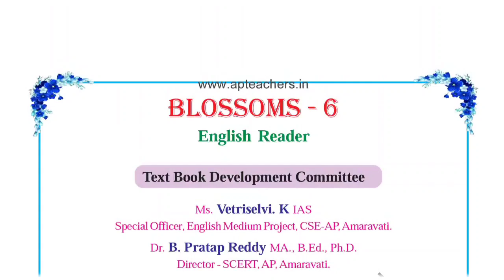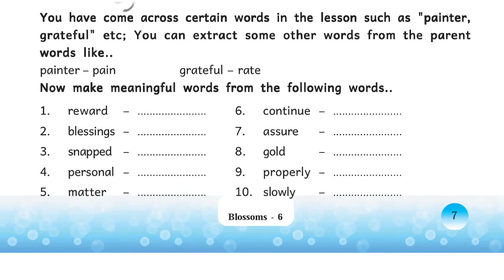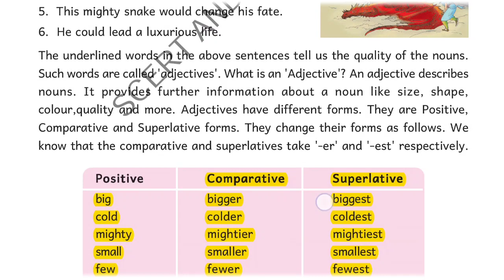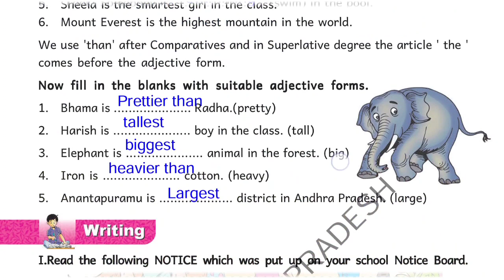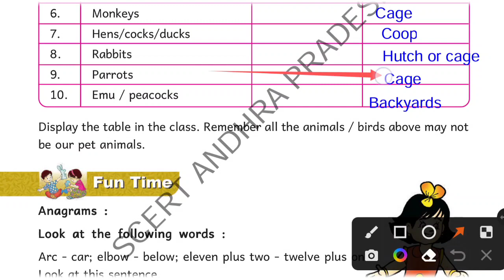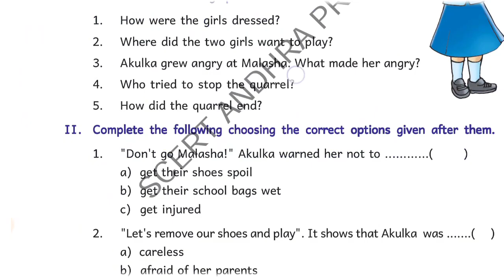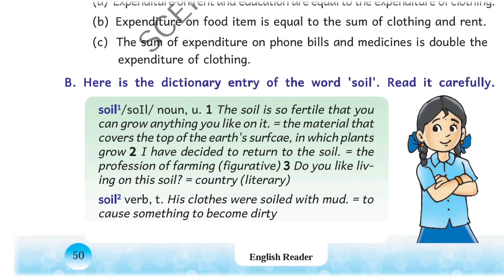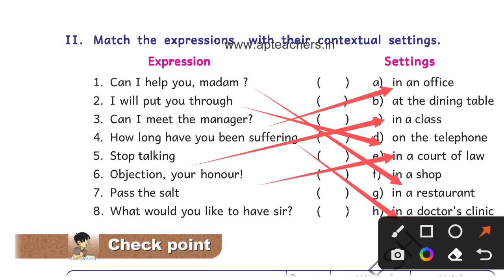6th CLASS english Grammar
6th Class English Textbook Grammar